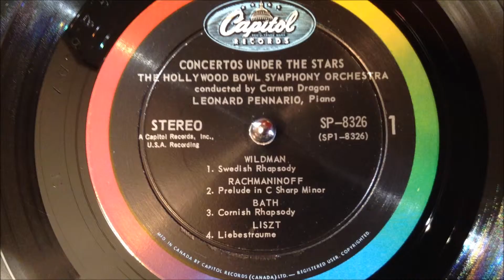Hungarian Rhapsody No 2